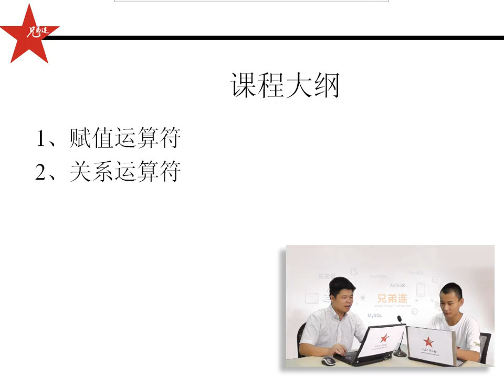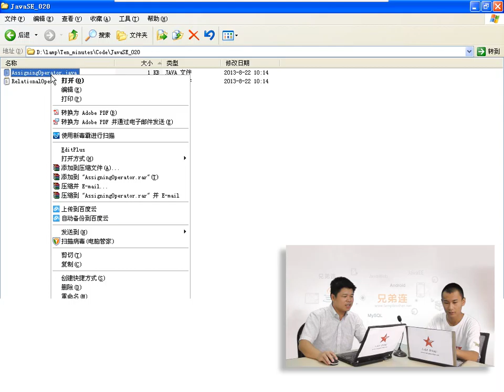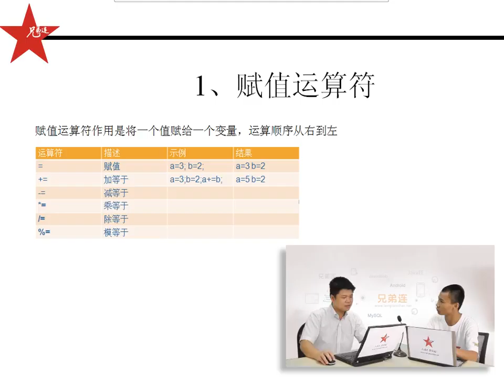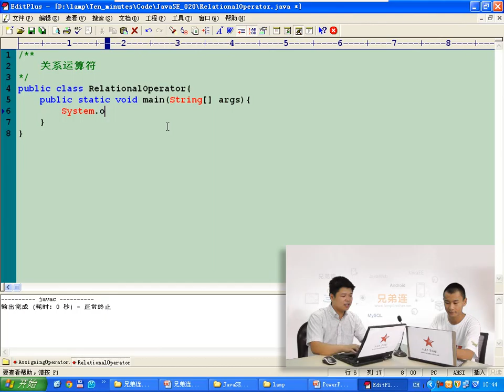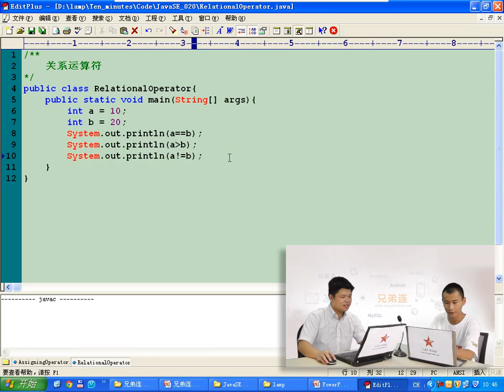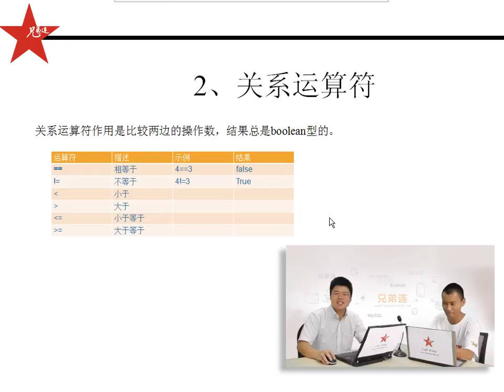兄弟连 马剑威 JAVA SE视频 26 赋值运算符与关系运算符